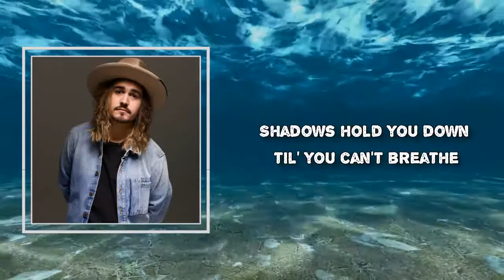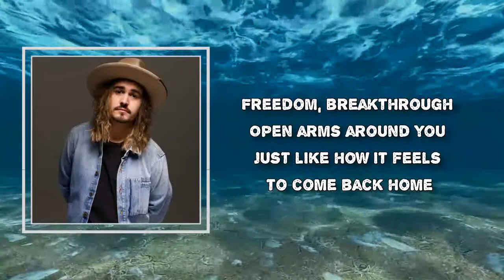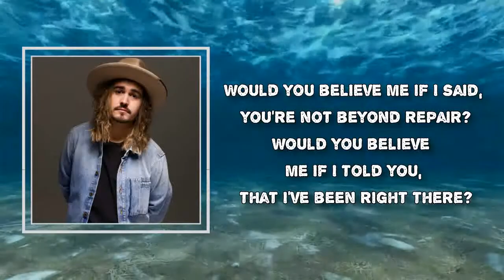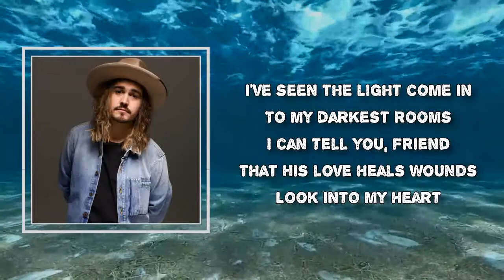Jordan Feliz - Wounds (Lyrics)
Album: Say It

Wounds Lyrics:
Walking broken
Innocence stolen
Shadows hold you down til' you can't breathe
You look for reasons
To pick up all the pieces
But still you tell yourself the hurt's too deep

Would you believe me if I said, you're not beyond repair?
Would you believe me if I told you, that I've been right there?

I've seen the light come in
To my darkest rooms
I can tell you, friend
That His love heals wounds
Look into my heart
Let it be the proof
I'm only standing here
'Cause His love heals wounds

Freedom, breakthrough
Open arms around you
Just like how it feels to come back home
Endless redemption
Love without dimension
Restoring all the hope you thought was gone

Yeah, His love heals wounds